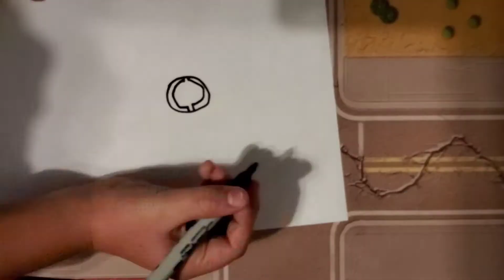IronDrawings #1 Dice Man